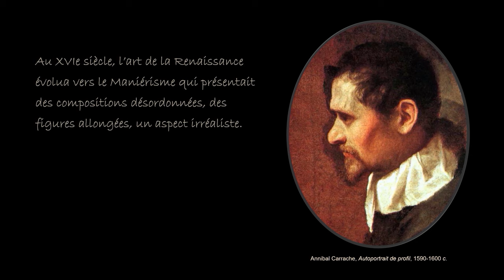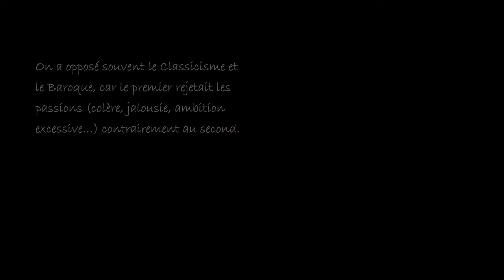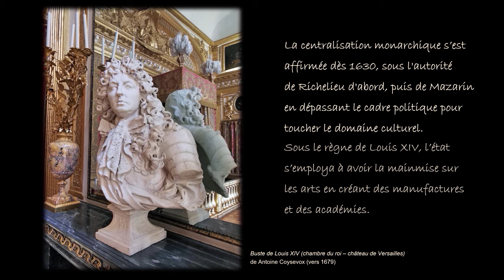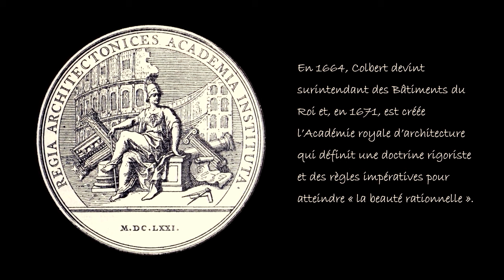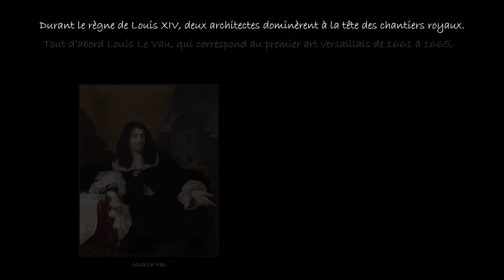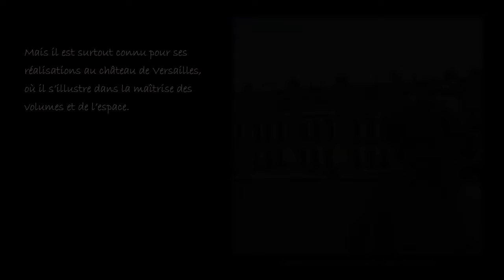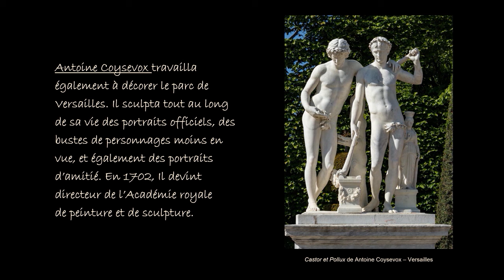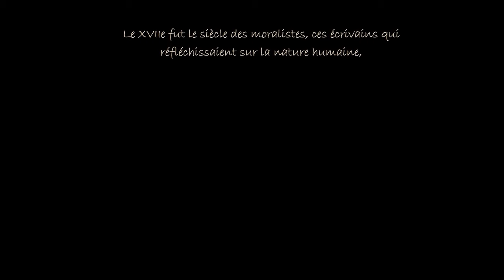Caractéristiques du Classicisme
Le Classicisme, qui s’étendit en France sous le règne de Louis XIV, tentait de revenir à des formes pures, à un esprit dit « classique ».

L’artiste devait étudier les grands modèles de l’Antiquité et de la Renaissance, mais aussi les mathématiques, la perspective et la nature. L’œuvre devait tendre vers la perfection dans les couleurs, les proportions, les formes en cherchant une composition équilibrée et symétrique.

Cette importance des règles et de la rigueur se retrouva même en littérature. Les sujets devaient être moraux et appelaient le spectateur à la réflexion. Le cardinal de Richelieu fonda en 1634 l’Académie française, dont la mission première était de « donner des règles certaines à notre langue et à la rendre pure, éloquente et capable de traiter les arts et les sciences ».

On a opposé souvent le Classicisme et le Baroque, car le premier rejetait les passions (colère, jalousie, ambition excessive…) contrairement au second. Pourtant point d’hostilité entre ces deux courants qui ont pu se côtoyer voire se mêler.

Ce mouvement s’est épanoui dans l’architecture, la peinture, la sculpture, la littérature… en empruntant ses sujets à la mythologique gréco-latine ou à la Bible.

► Sommaire :
00:00 - Introduction
00:17 - Origine et caractéristiques
02:17 - Le Classicisme français
04:48- L'architecture
09:35 - La peinture
11:20 - L'art des jardins
12:08 - La sculpture
14:00 - La littérature

Sources

Livres :
- Le style Louis XIV, la grammaire des styles, Flammarion, Jean-François Barrielle
- Louis XIV, Jean-Christian Petitfils, éditions Perrin
- Louis XIV, la grandeur et les épreuves, Jean-Christian Petitfils, édition Tallandier, collection Historia
- Histoire de l’art, l’épanouissement de l’art moderne du baroque à nos jours, sous la direction de Albert Châtelet et de Bernard Philippe Groslier, éditions Larousse

Articles :
a. Le Classicisme français (Wikipédia)
b. Le classicisme (Grand Palais)
c. Qu’est-ce que le classicisme ? (barnies.fr)
d. L’architecture classique (Wikipédia)